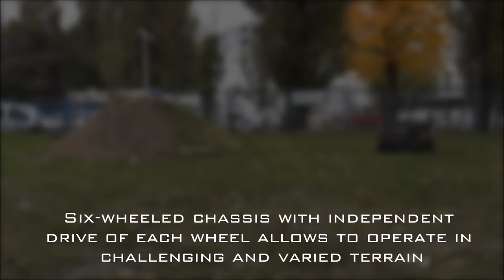Robot IBIS produkcji PIAP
Ibis jest robotem przeznaczonym do działań pirotechnicznych i prowadzenia rozpoznania. Po zamontowaniu dodatkowych urządzeń może być wykorzystywany do neutralizacji niebezpiecznych ładunków, rozpoznania chemicznego i działań ratowniczych.